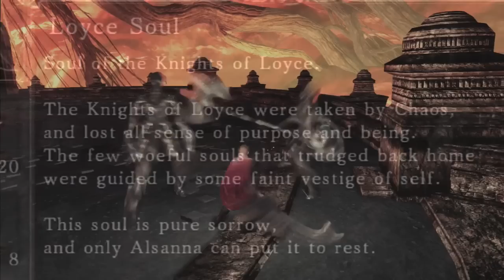Dark Souls 2 Lore - Crown of the Ivory King DLC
*NOTE* - At 0:43 It should be: "With the First Flame came Disparity". Whoops! My bad!

Time to talk about Eleum Loyce, Alsanna, the Silent Oracle, and the Ivory King himself. How did Eleum Loyce come to be, and were exactly did this DLC take place?

Dark Souls - Firelink Shrine
Dark Souls - Menu Theme